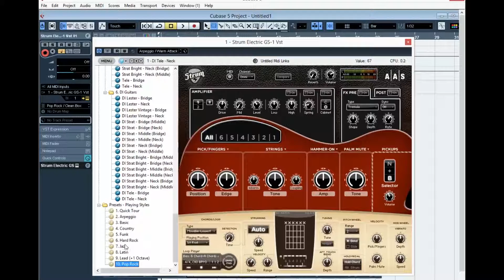Electric guitar AAS lll Best VST Synth & Plugin CATALOG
Electric guitar simulator.

Online lessons & Best VST Review
Cyclop - Sugar Bytes